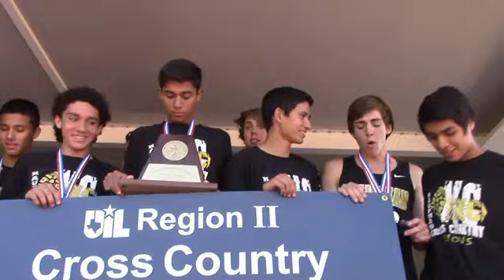KHS Announcements January 22, 2015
KHS Announcements January 22